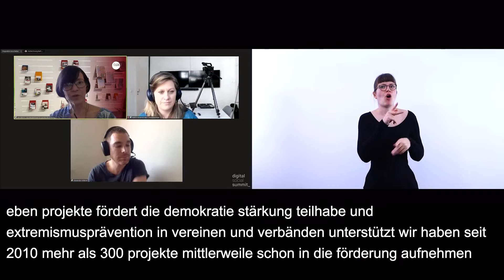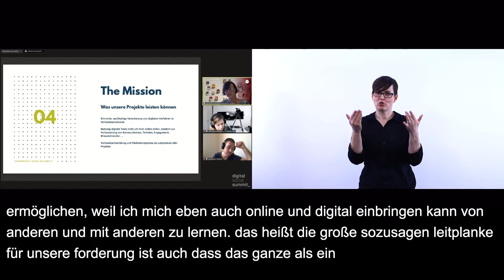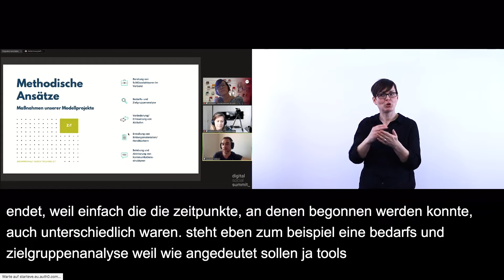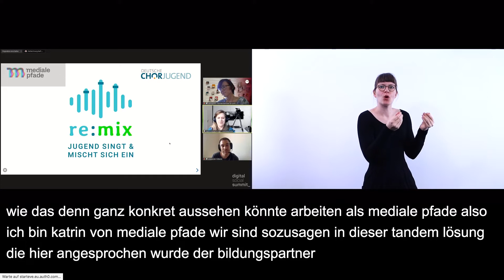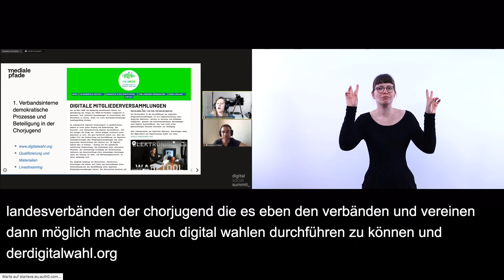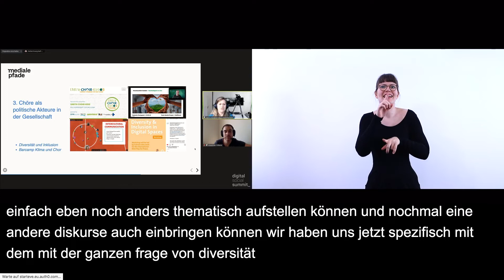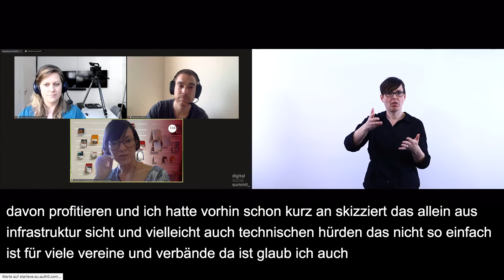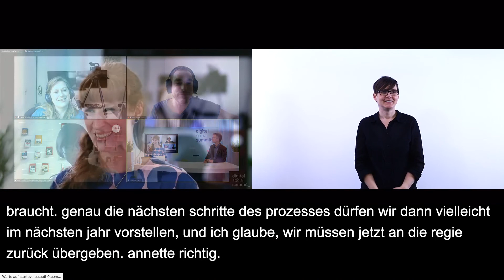dss2021 I Demokratiestärkung in Vereinen und Verbänden Gebärdensprache Sessionreihe 6 Tag 2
Impulsvortrag mit Lan Böhm und Alexander Kitterer, Bundeszentrale für politische Bildung und  Katrin Hünemörder, mediale pfade: Die zunehmende Digitalisierung unseres Alltags bietet Chancen, das Engagement in Vereinen und Verbänden neu zu gestalten. Gerade in ländlichen, strukturschwachen Räumen, die besonders von Abwanderung und dem demografischen Wandel betroffen sind, stehen Vereine und Verbände vor der Herausforderung, neue Engagierte zu finden und an sich zu binden.

Das Bundesprogramm „Zusammenhalt durch Teilhabe“ fördert im Zeitraum 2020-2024 Projekte, die Antworten auf die Frage: „Welche Chancen bietet der digitale Wandel für Vereine und Verbände, insbesondere in strukturschwachen und ländlichen Regionen?“ suchen. Diese Session gibt einen Überblick über Projektansätze, Herausforderungen und bisher Erreichtes.